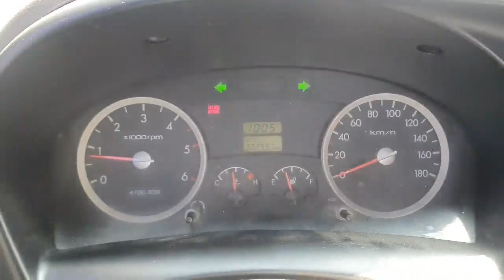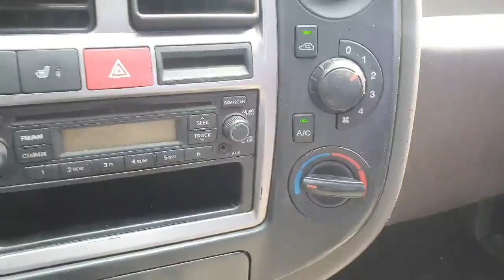2014 hyundai PORTER EU068269